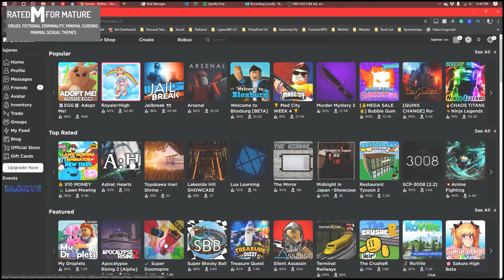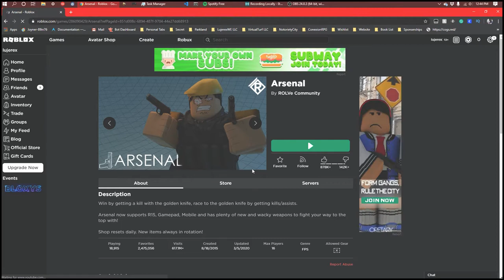"With Guns Blazing" | The Chat Season 1 Episode 1 | Roblox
❤ Welcome to lujerex! ❤
~ Links, socials, & more below! Go check it out! ~
▼▼ EXTRA INFORMATION & GOODIES BELOW ▼▼

Watch the first episode of The Chat as lujerex goes Roblox room shopping. With the random, yet the final choice of a room called "Arsenal" on Roblox's trending section, he hops in with ease like butter on ice cubes. Find out what this room has to offer in today's episode!
★CharityWater★
Clean, safe water is a necessity that all humans should be granted and provided with. It costs roughly $40 dollars to provide safe water to a single person, but you can donate any amount. Every dollar helps! Something that sets CharityWater apart from other charities is that you see where your money is going and you can personally see the impact you've made versus just donating money and ending the donator-charity interaction there.
For as little as $1, help provide clean, safe water to underdeveloping countries

☆OPTIONAL LINK AREA☆
{links}

To view our rating system, please refer to: [website in development].
Parents and guardians watch your children, it's not our job.